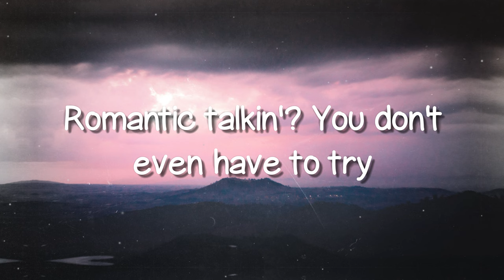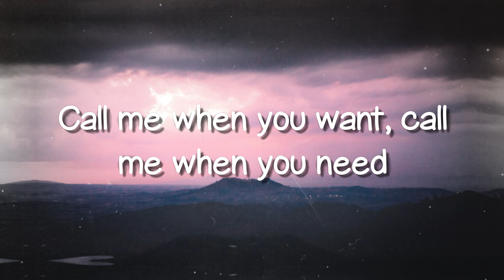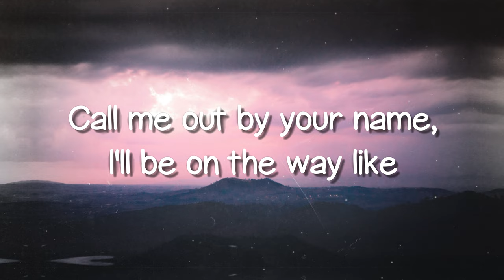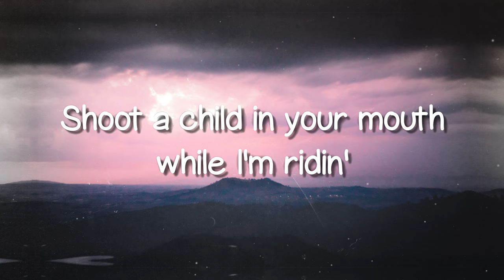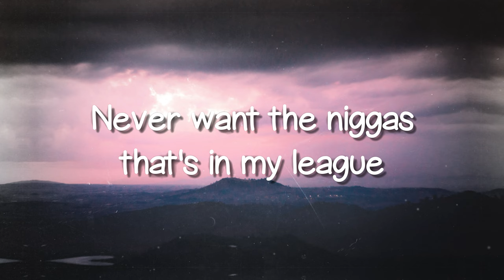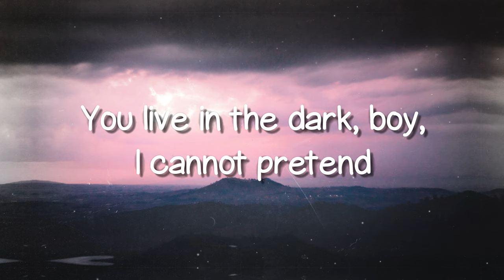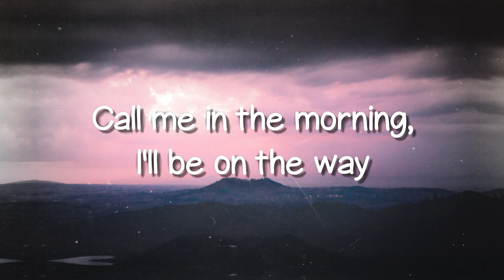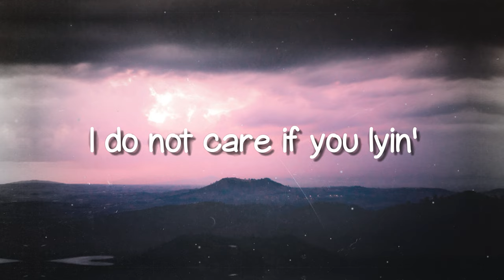Montero (Call Me By Your Name) - by Lil Nas X (Lyrics) 🎈